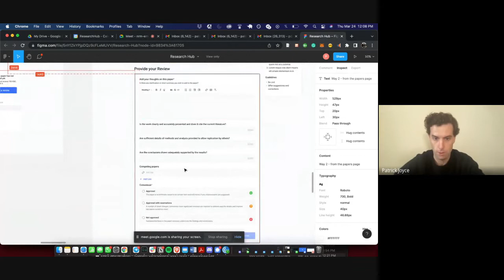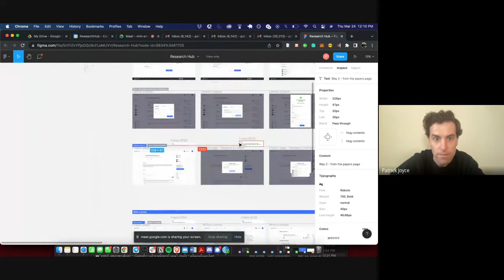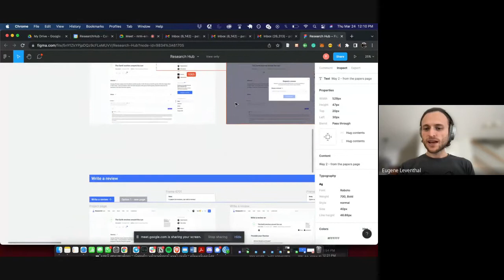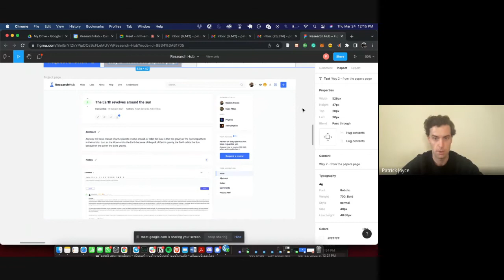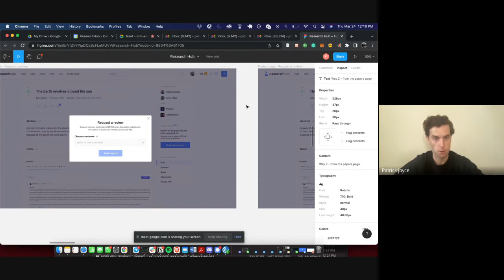Community Call - 2022-03-24